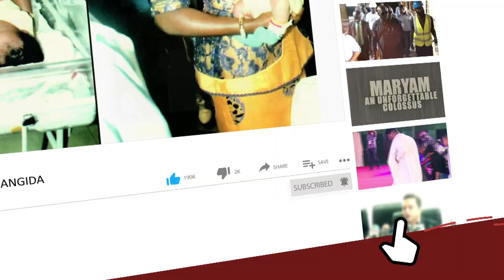Listen To Peter Obi After Crucial Meeting With Governor Seyi Makinde In Ibadan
Listen To the Labour Party Candidate, Peter Obi After Crucial Meeting With Oyo State Governor Seyi Makinde In Ibadan